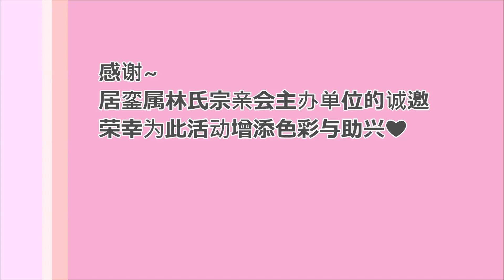花好月圆夜 vs 雨伞舞蹈 ~舞台表演 | 2023年09月22日庆中秋晚会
编舞与指导～Chan Mei Mei 老师